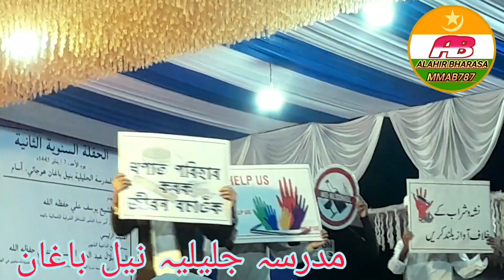part 2 MADRASA-E-JALILIA NILBAGAN HOJAI مدرسہ جلیلیہ نیل باغان#viral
নমস্কাৰ
স্বাগতম জনাইছো আমাৰ YOUTUBE CHANNEL ''ALAHIR
 BHARASA,,,লৈ
এই ছেনেলখন আমি অসমীয়া , হিন্দী, উৰ্দু ভাষাত , গজল,দেশ ভক্তি গান আদিৰ ভিডিঅ বনাবলৈ চেষ্টা কৰিম।

আমাৰ উদ্দেশ্য হ'ল কোনটো ভাল আৰু কোনটো বেয়া
আৰু কি কৰিলে ভাল হয় এই কথা বিলাক জনাই দিয়া।

আৰু কেইটামান ভিডিঅ' দিছোঁ আপোনালোকৰ মনত হাহি আনিবলৈ।

ধন্যবাদ

Follow now my Facebook page

I'm on Instagram as @ashikialahi. Install the app to follow my photos and videos.